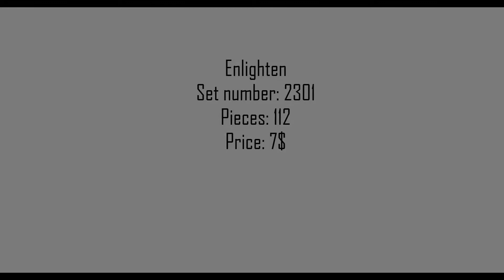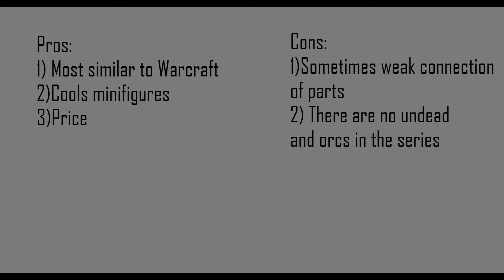World of Warcraft in LEGO \ Enlighten The War of glory 2301 Elfin Range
This set of The War of glory series. Its look like World of Warcraft and has many sets.I'll show you a few of them.